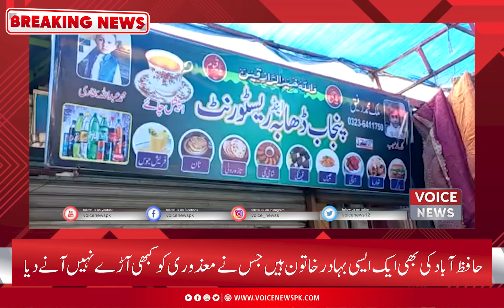Hafiz Abad Ki Bhi Aik Aisi Bahadur Khatoon Hain | Voice News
Now You Can Also Watch:

•1: Talk Show
•2: Morning Shows
•3: Current Affairs News
•4: Road Shows
•5: Public Reaction Shows
•6: Election Updates
•7: Politician Interview
•8: Breaking News
•9: News Updates
•10: Headlines